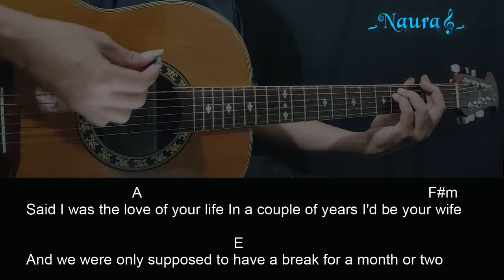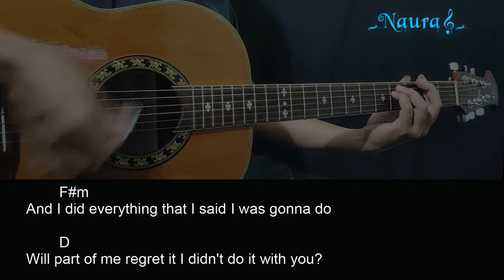Bellah Mae – 2053 Guitar Chords Lyrics